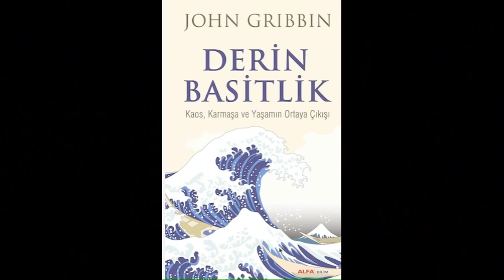Kitap Önerisi 12 - John Gribbin - Derin Basitlik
Kitap tanıtımı: John Gribbin; Derin Basitlik